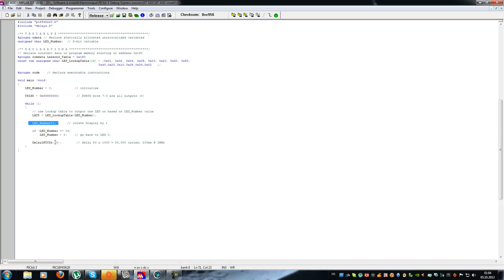Pic 18F45k20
Tuto 2 : Chenillard va et viens